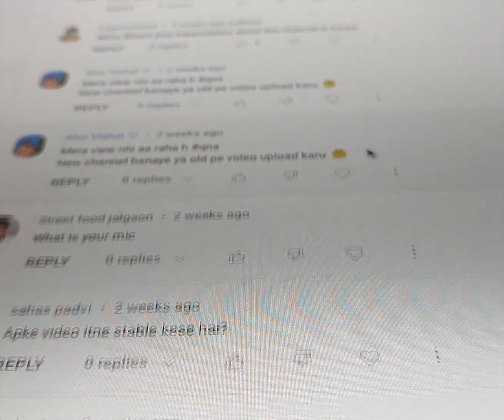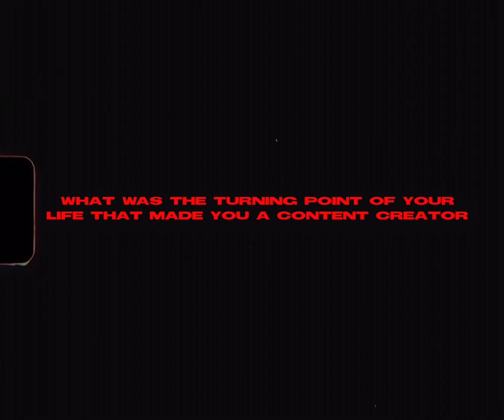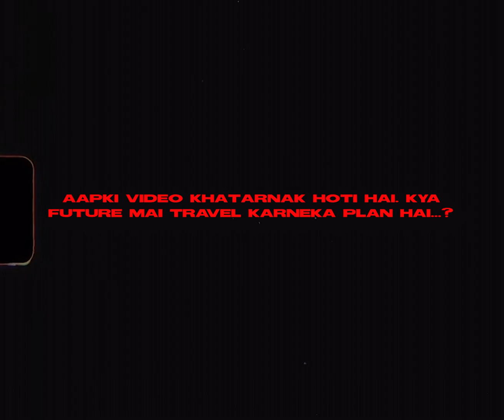Q&A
In my last video i told you guys to drop your questions and decided to do a small Q&A and in this video i tried to answer few of the questions, Hope you like this one.